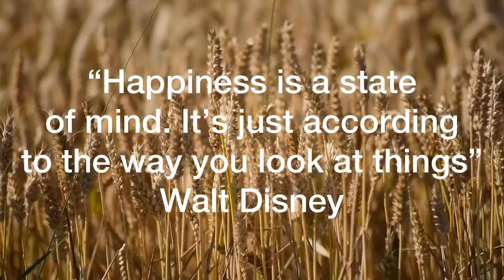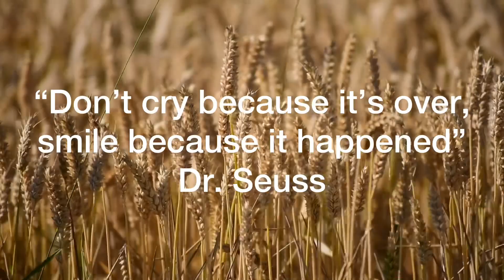Top 10 Happiness Quotes About Life to Live By!!!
Top 10 Happiness quotes about life to live by! These quotes are the backbone of our belief system that happiness can be found and that we can attain it.  Much Love!